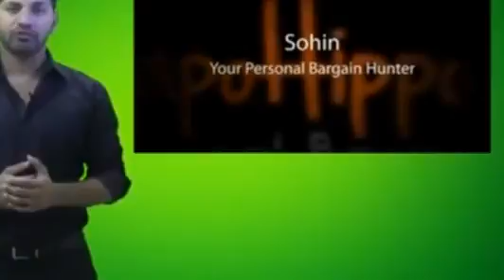Rug Doctor 95518 Mighty Pro X3 Carpet Cleaner $300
Rug Doctor 95518 Mighty Pro X3 Carpet Cleaner    $300, Rug Doctor 95518 Mighty Pro X3 Carpet Cleaner    $300